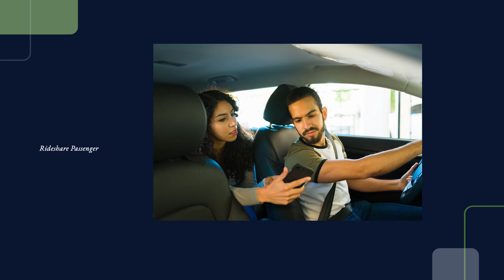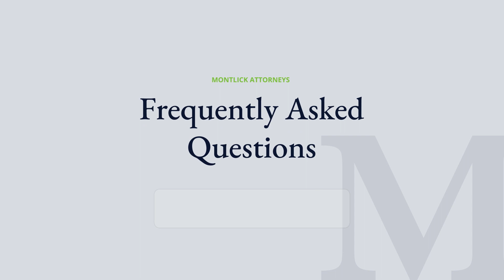Passenger in an Uber Accident | Lawyer Answers Rideshare FAQ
Lawyer explains what to do if you're hurt by an Uber, Lyft or other rideshare service driver.

Atlanta, Georgia personal injury attorney Nives from Montlick Injury Attorneys explains how personal injury claims work if you were injured by or as a passenger in an Uber, Lyft, or other rideshare vehicle.

Montlick Injury Attorneys is a personal injury law firm that handles all types of personal injury claims, personal injury lawsuits and personal injury cases in Georgia and nationwide, including:

Uber Accidents
Lyft Accidents
Rideshare Accidents
Car Accidents
Truck Accidents
Auto Accidents
Bike Accidents
Workers' Compensation Benefits / Workers' comp
Motorcycle Accidents
Slip & Falls
Medical Malpractice
Wrongful Death

Montlick Injury Attorneys
17 Executive Park Drive
Atlanta, Georgia 30329